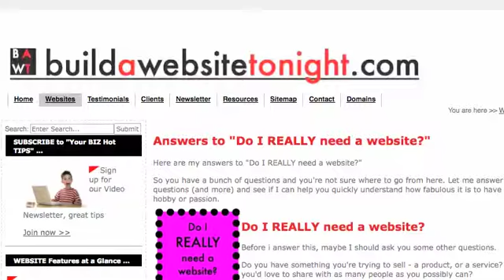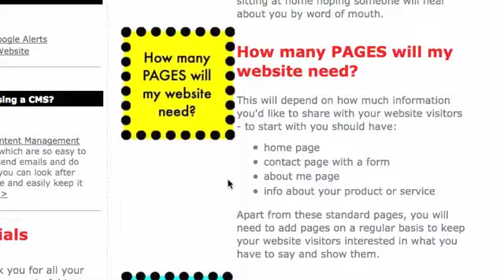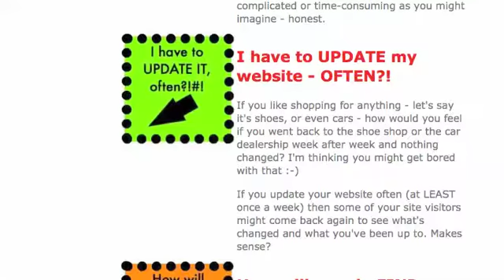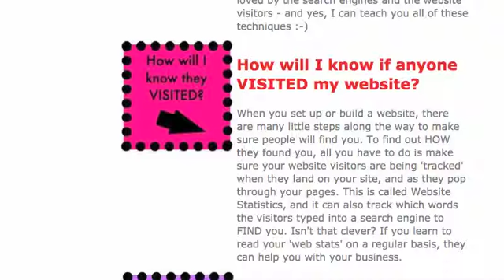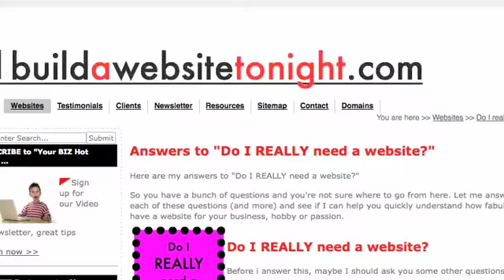Do I REALLY need a website? by Teena Hughes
- Have you asked, "Do I really need a website?" Just don't know the answers, don't know who to ask, and don't know WHERE or WHAT to search for? Teena Hughes can help

If you'd like to know more about websites, traffic and SEO, pop over to the website and sign up for:

Teena loves helping people to understand websites and the internet, so pop over to the site and post a comment :-)